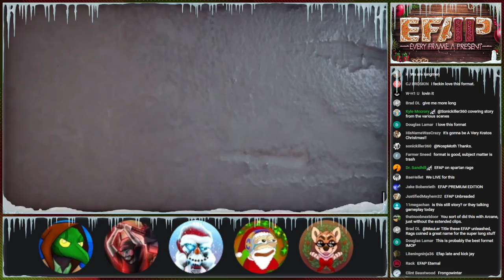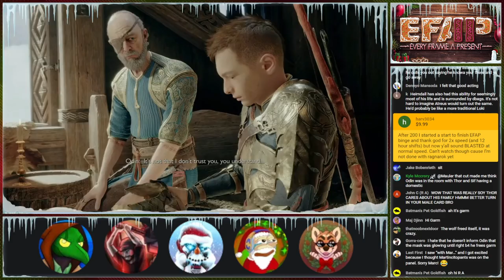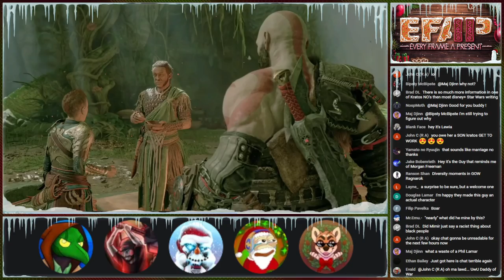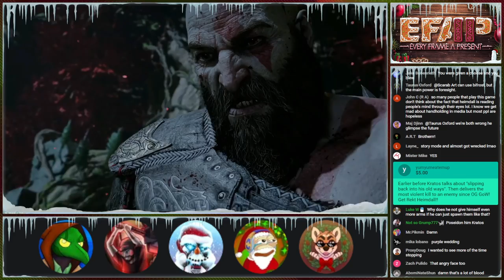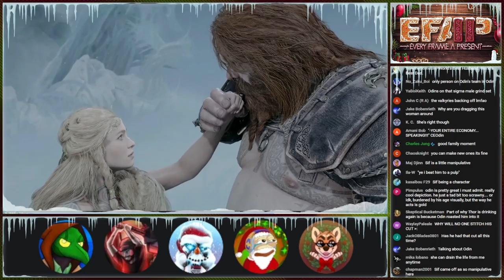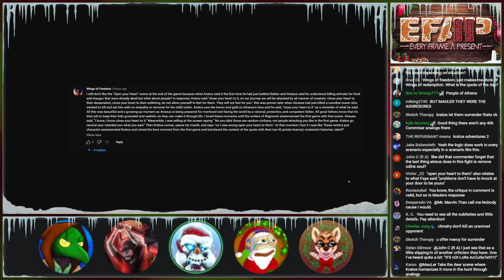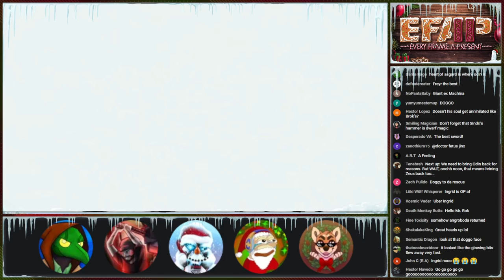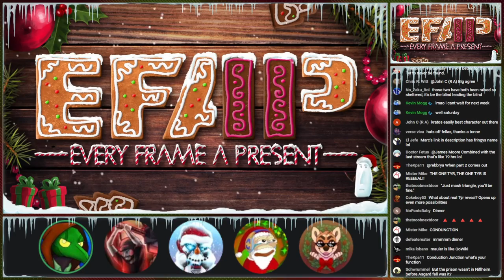EFAP #216 - Full story break down of God of War: Ragnarok with MarctheCyborg